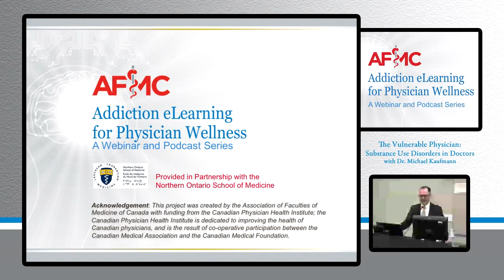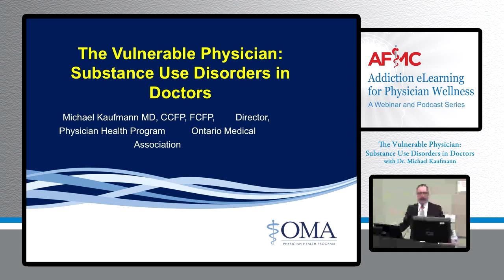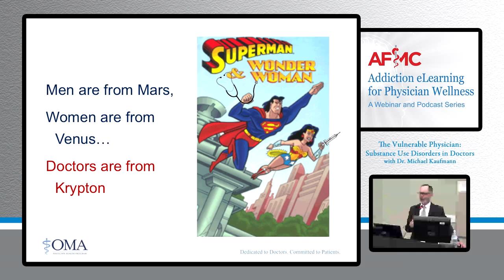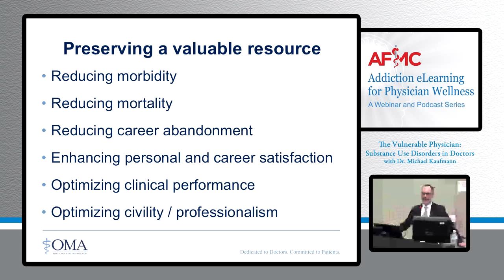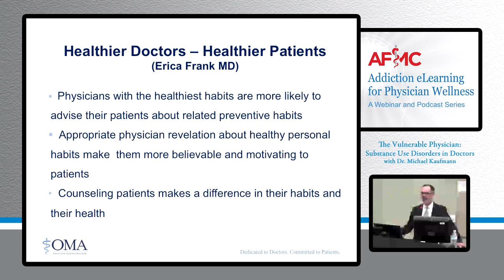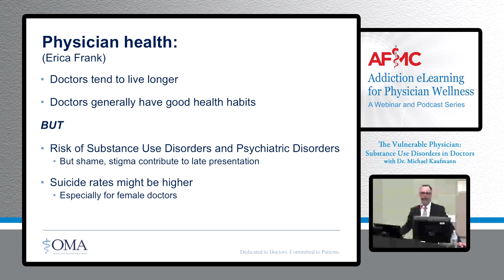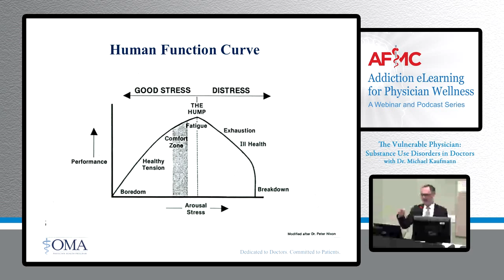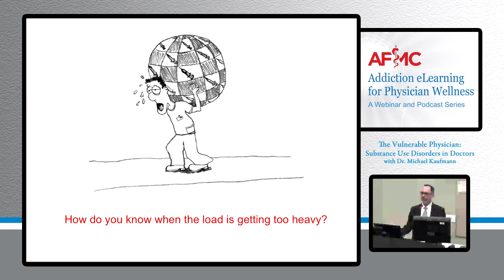Dr Michael Kaufmann TheVulnerablePhysicianSubstanceUseDisordersinDoctors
Part of series AFMC Addiction e-Learning for Physician Wellness